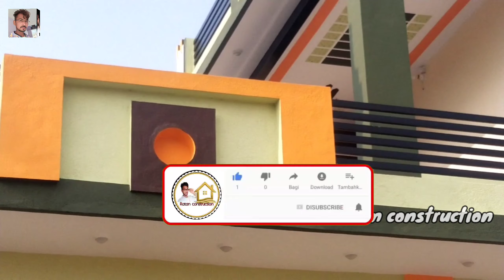New model parapet design / front elevation design / parafet wall design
हेलो नमस्कार दोस्तों केसे हो आप सभी में हूं रतन ओर स्वागत है आपका हमारे ईस  विडियो में तो आज मैं आपके लिए लेकर आया हूं पेरापेट वाले डिजाइन फ्रंट एलीवेसन विडियो पसंद आये विडियो को लाईक करे शेयर करें और प्यारा सा ईक कमेंट करे

house design
parafet design
Front elevation design
front elevation
home design
front elevation modern house
parapet wall design
house front elevation
house front elevation designs
front elevation photos
Ratan construction
ratan momasar
Parapet dizain
Parapet new model design
Parapet grill design
interior design
Karla home design
modern house front elevation photos
house compound wall design
front compound wall elevation design
compound wall front elevation
Front elevation brick work design
ratan thakadar
front elevation design single floor

और हां पास वाले घंटे के निशान को भी दबाना नू भूले ताकि हमारा नया वीडियो आपके पास जल्दी पहुँच जाए

(1)किचन प्लेटफॉर्म ग्रे नाईट दीवार डिजाइन वीडियो

(2) 3D home front elevation video link

(3) मोर्डन बावड्री wall design